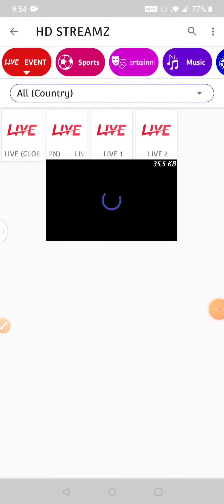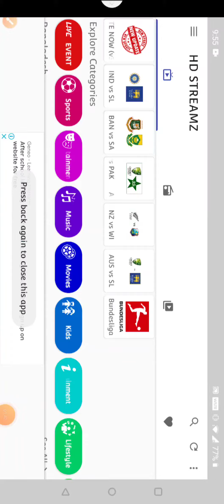IPL फ्री में कैसे देखें 2022 March | IPL keise dekhe News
IPL फ्री में कैसे देखें |
IPL 2022 Free Me Live  Keise Dekhe | Hotstar IPL kaise Dekhe 2022
ipl 2022
ipl 2022 live
ipl 2022 live mach
ipl 2022